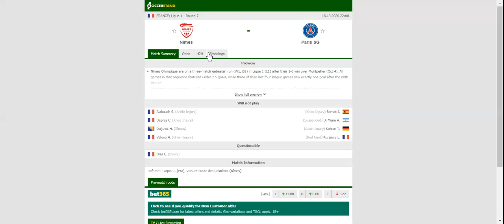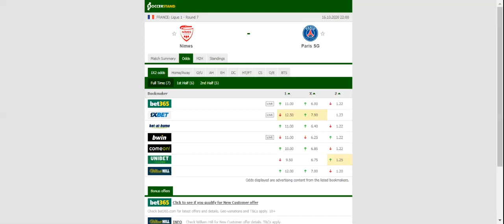NIMES VS PSG PREDICTION & BETTING TIPS - 16/10/2020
2021 college football predictions,
2019 college football predictions,
2020 ncaa football predictions,
nc state football predictions 2020,
2020 nebraska football predictions,
2020 uga football predictions,
10 football predictions 2020,
football songs,
football vines,
football skills,
football daily,
football games,
football khela,
football live,
football pump up,
football anime,
football analysis,
football asmr,
football agility drills,
football american,
football academy,
football anthem,
football boots,
football big hits,
football bloopers,
r/b football,
f c b football,
mattyb football,
s.a.b football,
football chants,